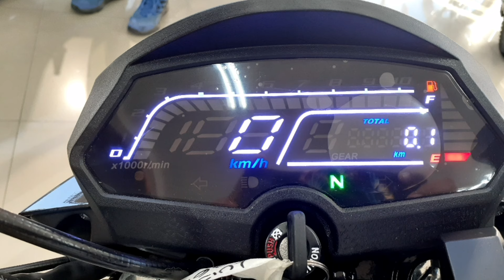Nueva Moto Victory NITRO 125, precio y características